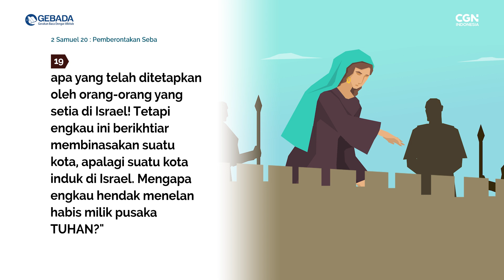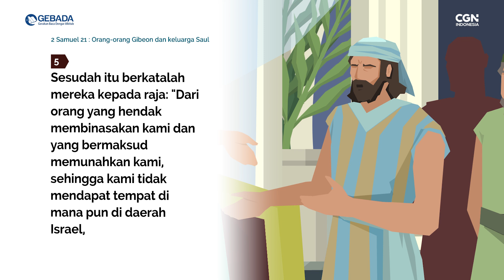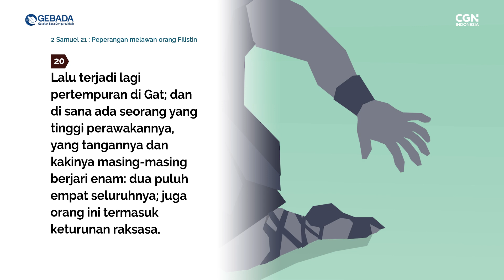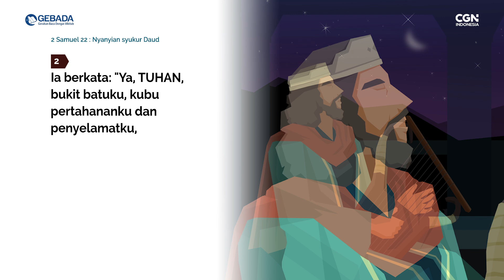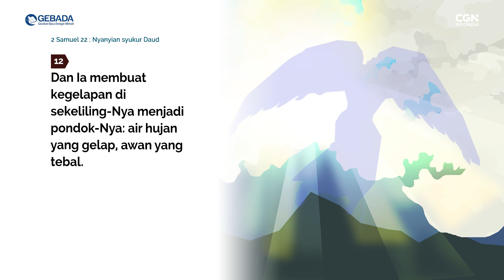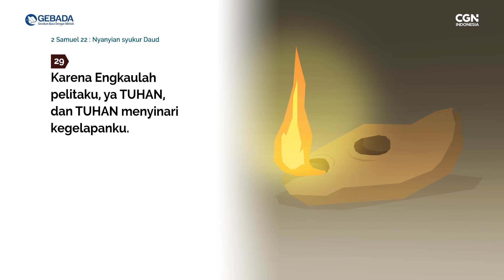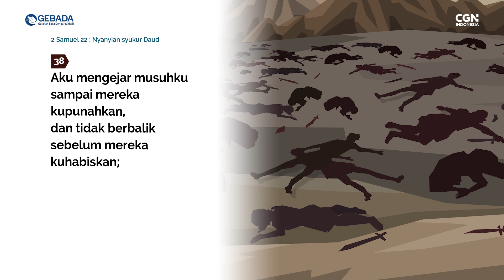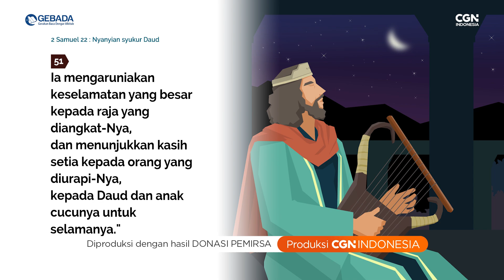[GEBADA] Ep. 104_2 Samuel 20-22